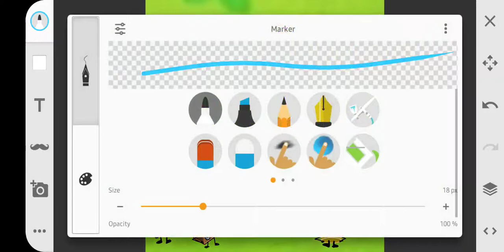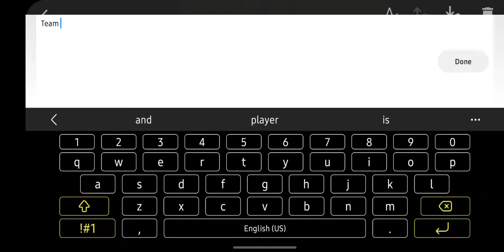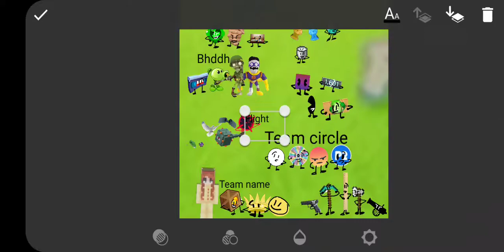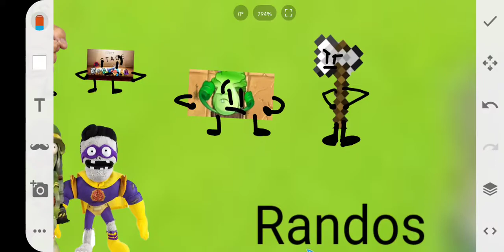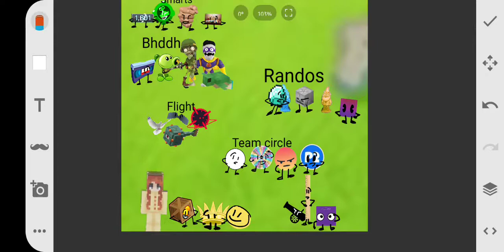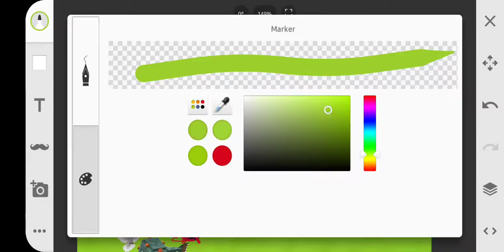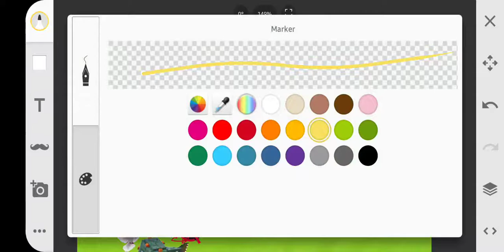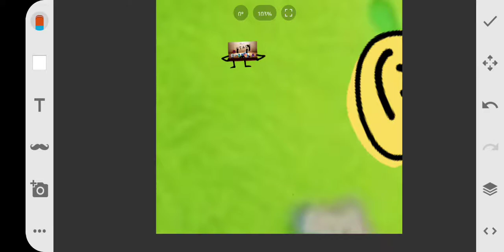Object Stage S2 E2 | Every Indie Object Show Be Like...